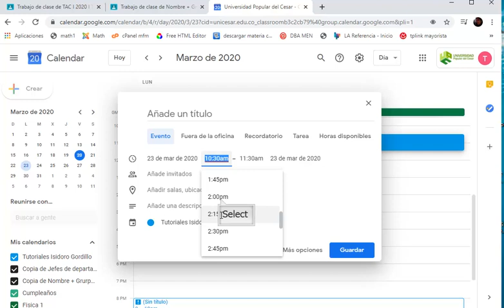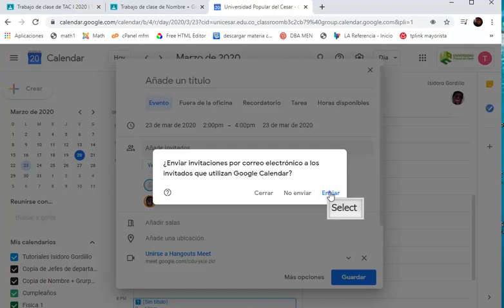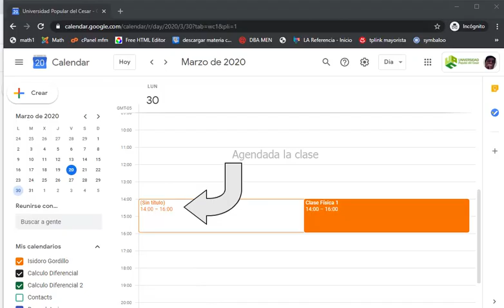Agendar Videoconferencia en Classroom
Tutoriales Isidorogg